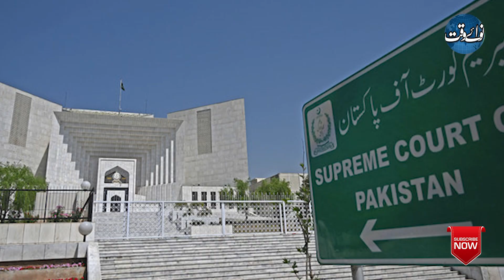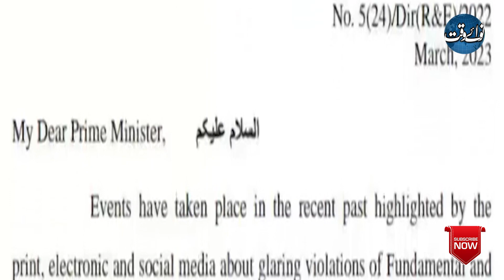Court And Imran Khan Are Insisting On Early Elections | Nawaiwaqt Imrankhan